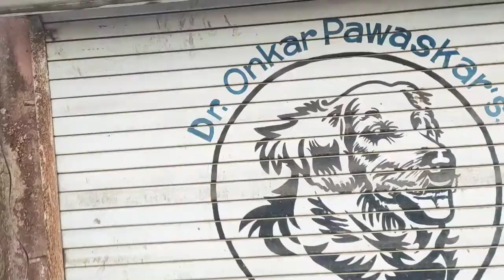WE FOUND GTA V MICHAEL HOUSE IN REAL LIFE 😍 😱😱😱😱!!!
hi this is shivakanth u known me with pagal chokaraa

hi this is gautam you known me with  name. pagal chokaraa  name

14,313,307

598K

33K

AJJ KE VIDEO me gta  Michel ka ghr search kare gii 😁😁😁

Report

 KAB

Published on mar 13

  editor -
  power director